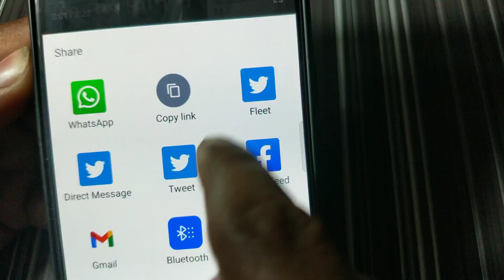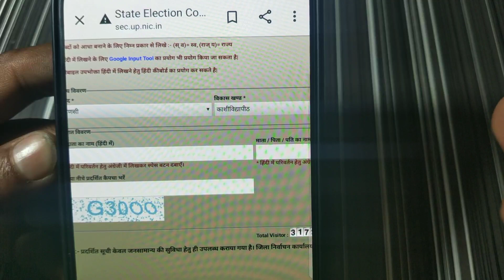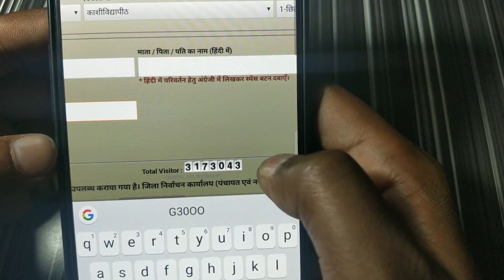प्रधानी / B.D.C वाली वोटर लिस्ट डाउनलोड कैसे करे ?,यूपी ग्राम पंचयात चुनाव New Voter List Download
प्रधानी / B.D.C वाली वोटर लिस्ट डाउनलोड कैसे करे ?,यूपी ग्राम पंचयात चुनाव न्यू वोटर लिस्ट कैसे डाउनलोड करे